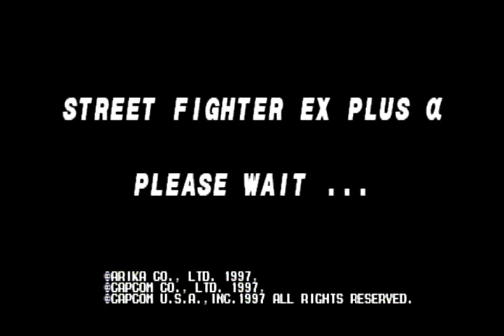SCPH-9001 (2000) 2da Unidad Street Fighter EX Plus Alpha Team Battle #4